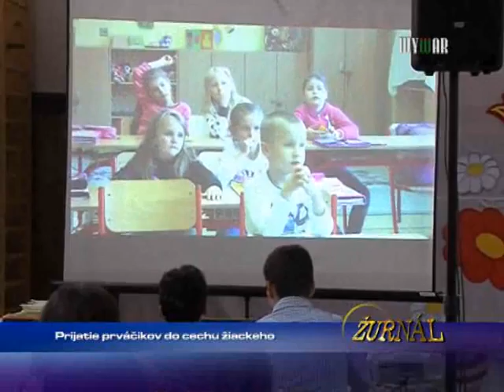Prijatie prváčikov do cechu žiackeho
1537